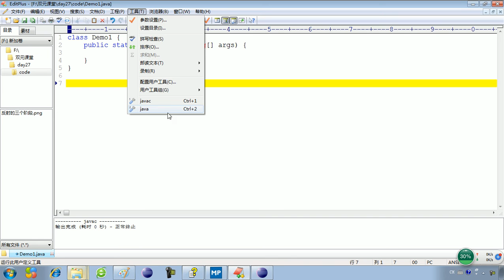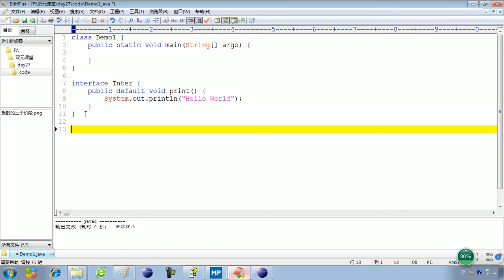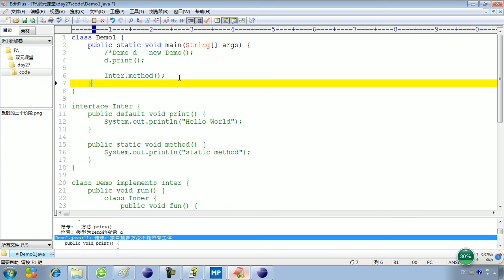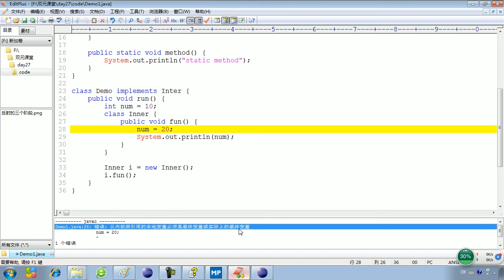27 18 JDK8新特性JDK8的新特性